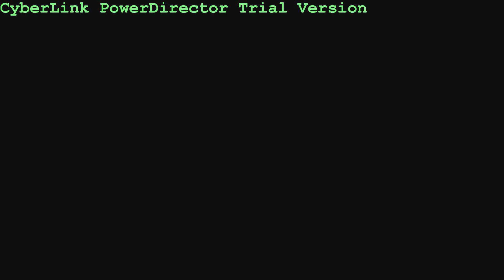Jay wish Thot land feating Cash Gee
the song only Thot Land